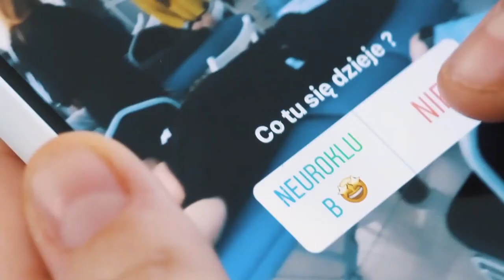Na co chorujemy w XXI wieku? - NeuroFreaky #48